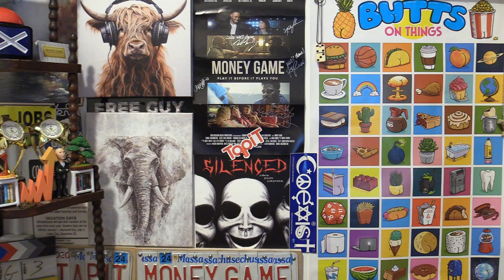Big30 - FaceTime With My Mama (Official Music Video) Review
The music video was released 3 days ago and has over 248 thousand views.